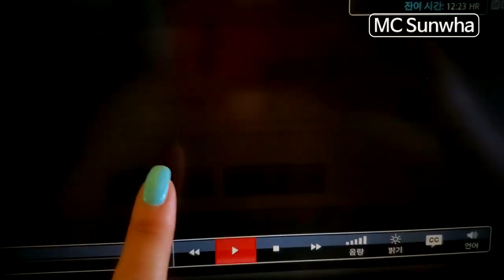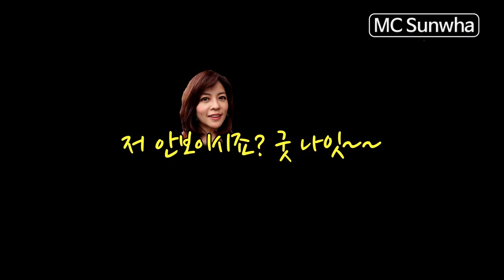[ENG] 방탄투어 떠난 미국아미들!대한항공 처음탄 아미들 반응은?/Korean Adventure with BTS ARMYs! Review of Korean Air!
아미들과 떠나는 방탄투어!! 드디어 7월 18일 출발 시간이 왔네요~
아만다, 로렌, 에스미 그리고 저 MC선화가 한국여행을 떠나는데요, 달라스에서 인천까지의 14시간이 넘는 긴 비행기여행!!
그설레이는 여행의  출발!! 함께하시죠~~